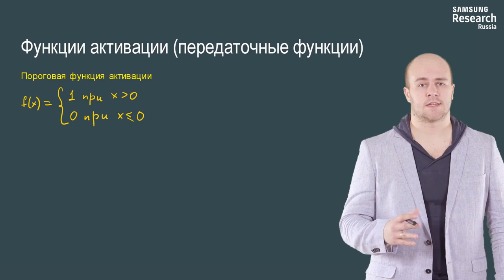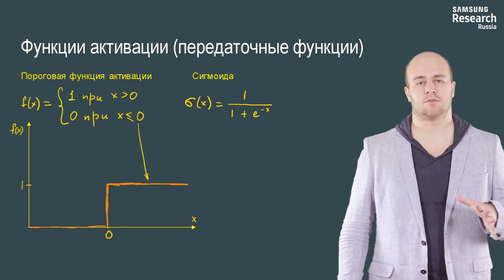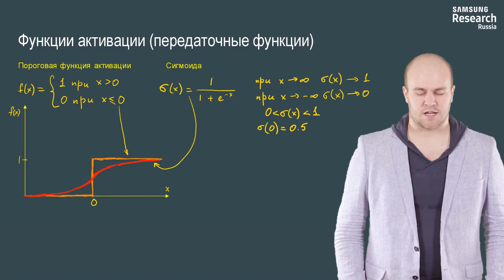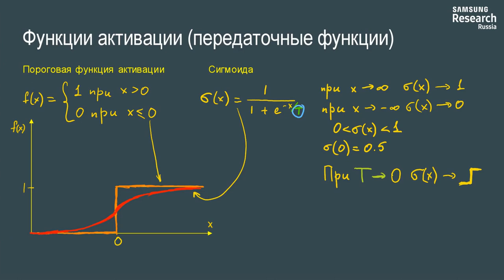Нейронные сети и компьютерное зрение - 6 урок. Математическая модель нейрона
Автор: Михаил Романов, Игорь Слинько, Николай Капырин

Задание для закрепления:

Выберите верные утверждения

* Результат вычисления функции сигмоиды принимает только положительные значения

* Сигмоида стремится к единице при аргументе, стремящемся к минус бесконечности

* Если ввести параметр температуры, то можно регулировать наклон сигмоиды

* Сигмоида не превышает нуля